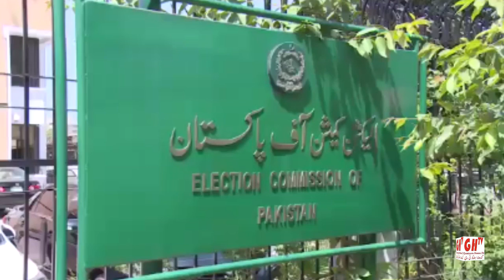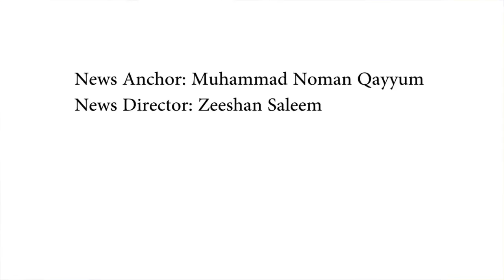Hindko Khabran ہندکو خبراں